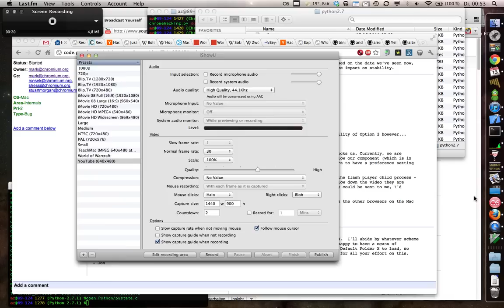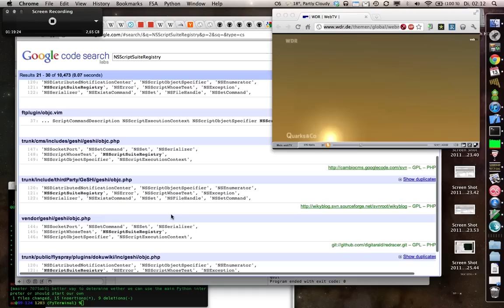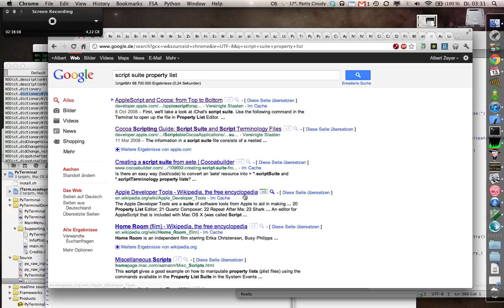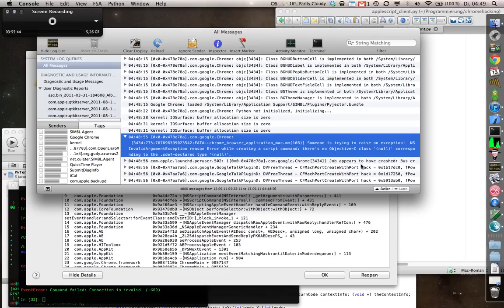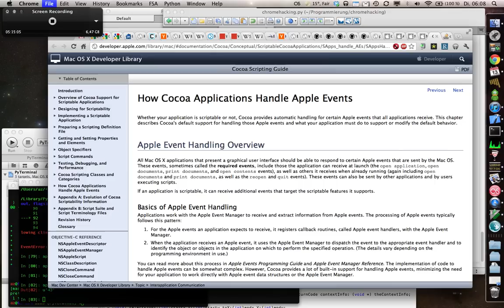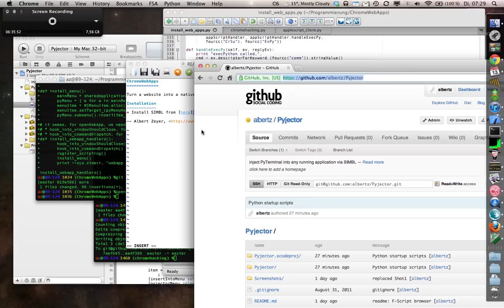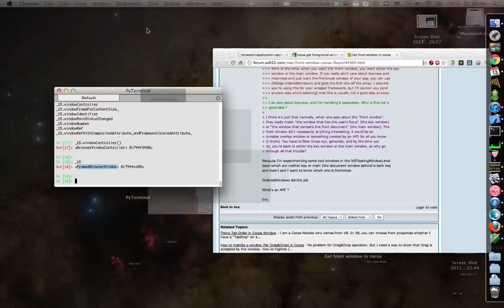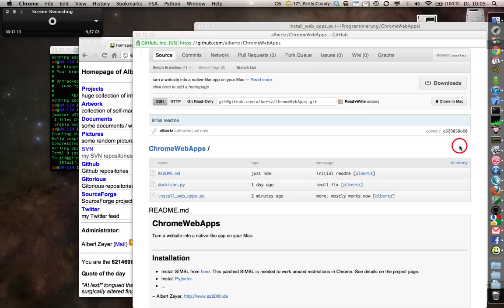working on ChromeWebApps ... continued